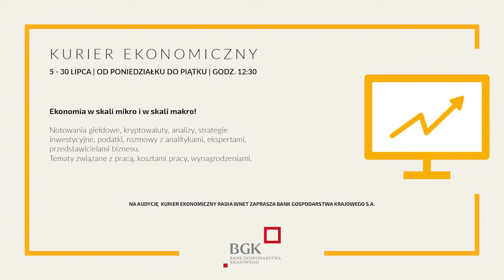Maciejewski: Wielkie zwycięstwo Zachodu na Mołdawii. Obywatele mają dość złodziejstwa polityków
87.8 FM w Warszawie
95.2 FM w Krakowie
96.8 FM we Wrocławiu
98.9 FM w Szczecinie
103.9 w Białymstoku

Jakub Maciejewski – dziennikarz, wPolityce, Sieci

Jakub Maciejewski komentuje wybory w Mołdawii, gdzie wygrała partia prozachodnia. Oznacza to, jak ocenia, że kraj ten obejmie kurs proeuropejski. Po tym jak Maia Sandu wygrała wybory prezydenckie Mołdawianie uwierzyli w możliwość zmiany na scenie politycznej. Mieszkańcy Mołdawii chcą ukrócenia trapiących kraj korupcji i złodziejstwa.

Dane do przelewu:

00-079, Warszawa